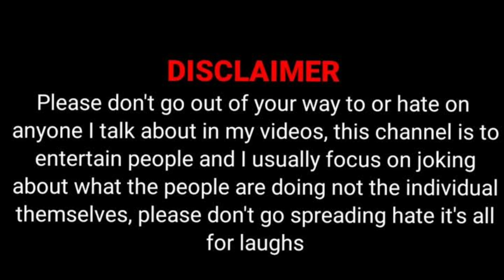சிதம்பரம் மண்ரோடு சந்திரன்|Chithambaram ManroaduChandren|RealStory|AdvocatePrabhuRetnam|Sattamedai